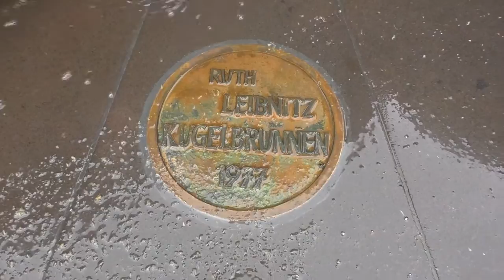Stand der Dinge (10/15) Norwegen-Vorschau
Jeden zweiten Freitag ein neues Video - das hatte ich bis mindestens Ende dieses Jahres vor. Das für den 16. Oktober ist aber nicht rechtzeitig fertig geworden, weil ich die Koordination mit einem anderen Auftrag nicht hinbekommen habe. Dafür spoiler ich jetzt schon mal, was euch in zwei Wochen am Freitag erwartet.